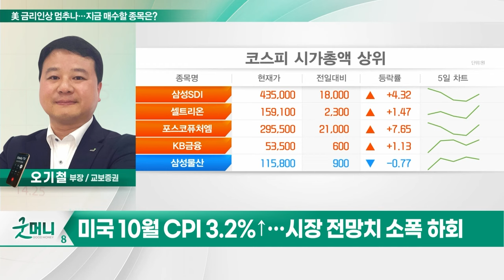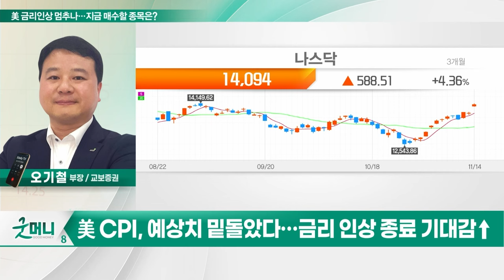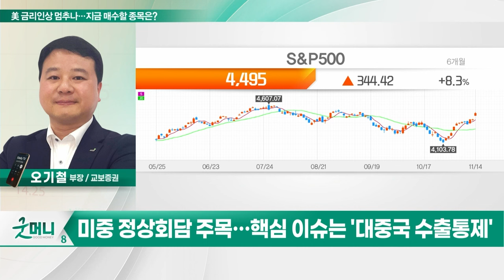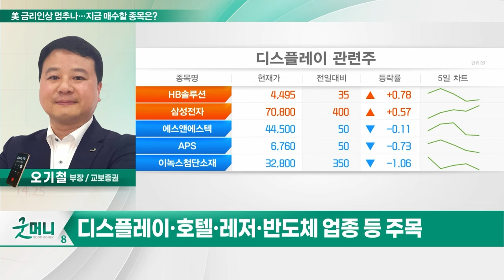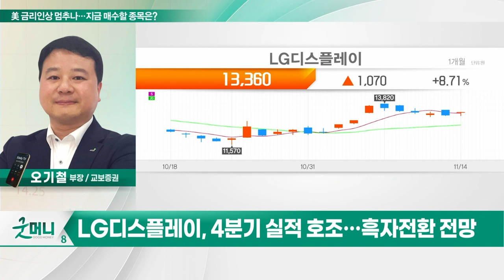LG디스플레이(034220)... 美 금리인상 멈추나... 지금 매수할 종목은?_투자 인사이트 (20231115)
Q. 美 금리인상 멈추나... 지금 매수할 종목은?

- 아이폰15 Pro 시리즈 中 수요↑
- 4분기 실적 호조... 흑자전환 전망
- 거래대금 대비 공매도 거래 비중 29%
- 긍정적 수급